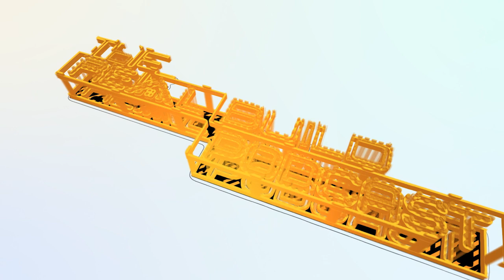The RB 130 What To Look For When Hiring A Handyman Service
In this episode of The Real Build, I sat down with Josh Sanders, owner of Sanders and Sons Handyman LLC, Johnson City, Tennessee. Josh and I talked about everything you need to look for before hiring your next handyman service. Having a good handyman service is essential. We don't always have the time to take care of the small jobs around our home. This is where Josh and Sanders, and Sons can help.
From churches to construction companies, Josh Sanders has 14 years of experience building teams of volunteers and paid staff. He's Worked in sales since the age of 16 and most recently took a remodel company's sales from 150-250k per month to 1.2 million in a month.
Last June, Josh Started his own Handyman and Bathroom remodeling business and did almost 500k in revenue in 6 months. It Will be a million-dollar business by the end of year two.
Since he was little, Josh has been involved in construction and handyman service, working with his dad. He loves building things, teams, people, culture. He loves helping others build those things as well. He has a passion and goal for helping small businesses, specifically the trades in 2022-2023, get started the right way and find all the assistance necessary.